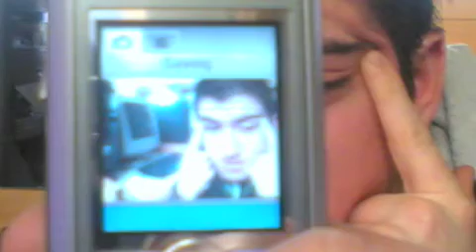COM 2004 - COM 2006